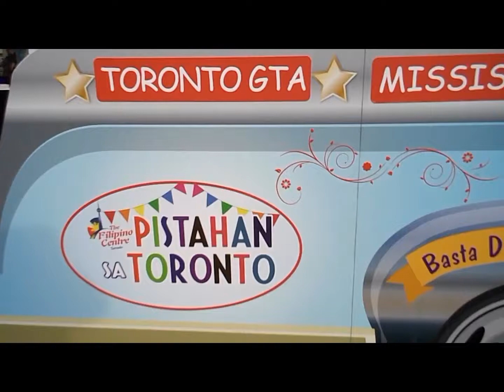TORONTO: PHILIPPINE FESTIVAL @ NATHAN PHILIPS SQ 2018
June 17 2018 - The annual Pistahan sa Toronto Philippine Festival held at Toronto Nathan Philips Square featuring booth and filipino foods plus the annual Santacruzan Flores De Mayo event.